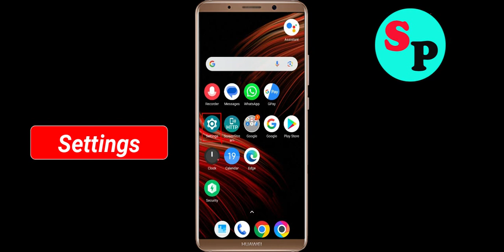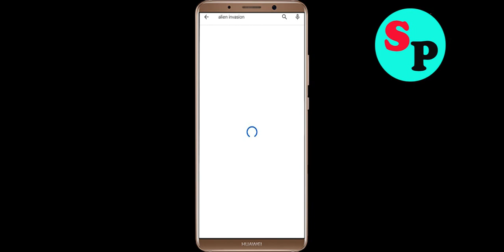Fix Alien Invasion Oops Something Went Wrong Error in Android- Please Try Again Later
Let's Fix Alien Invasion Oops - Something Went Wrong Error in Android - Please Try Again Later just follow some basic steps to fix this issue.